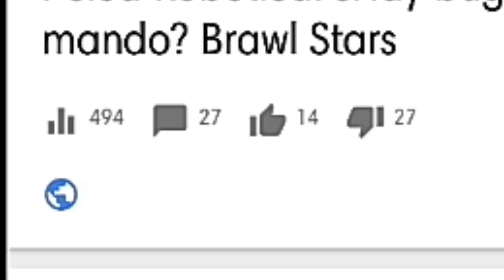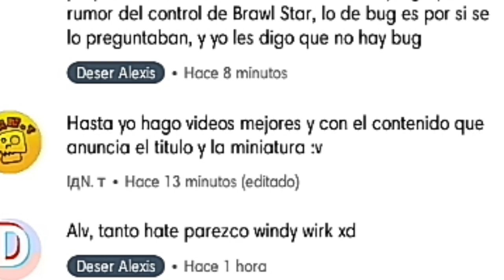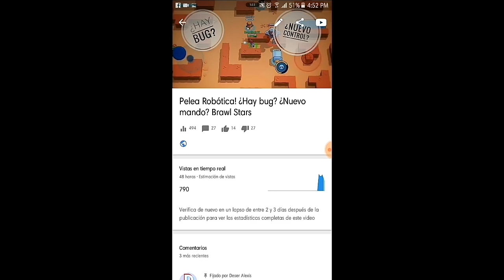Pelea Robótica ¿BUG? ACLARACIÓN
Hola cómo están sólo luego el dedo para aclararle sobre la confusión que hubo en el interior de cba Busco no en el modo de juego pelea robótica y Ojalá entiendan y sabio el que dé like XD ajúa.